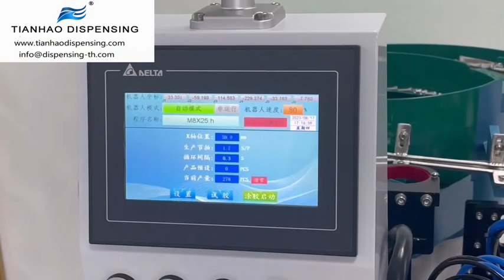Automatic Thread Locking and Sealing Adhesives Applying Machine